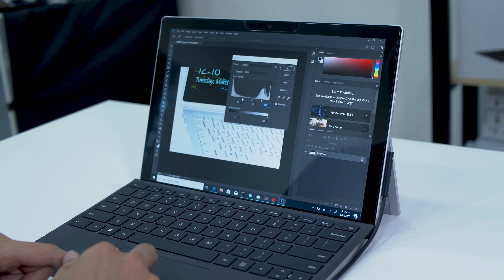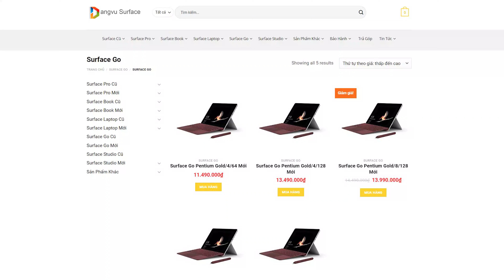Tại sao anh em không mua Surface pro 7 ???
🔥  Tại Sao anh em không mua Surface Pro 7 ??? | Đăng Vũ Surface